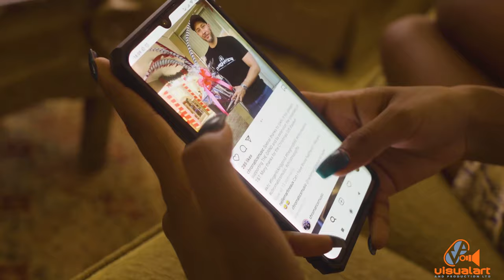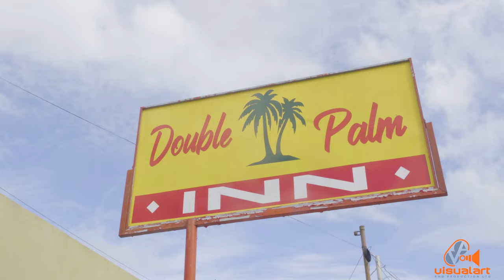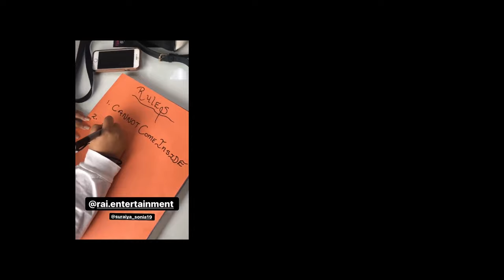Outside man - Chromatics - Boomtown 868 Productions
Directed by Chromatics & Boomtown 868 Productions
Edited by Wizzkydd for Slagiatt Productions.
SONG:
Written by Richard “Chromatics” Raj-Kumar
Produced by Dj Sly Dx Artist
Additional Production by Jabz Music
Live Brass by Uppercut Brass
Background Vocals by Gerelle Forbes
Mixed & Mastered by Andre “MxD by Dre” Stewart
Recorded at Chromatics Music Studio (El Socorro, Trinidad)